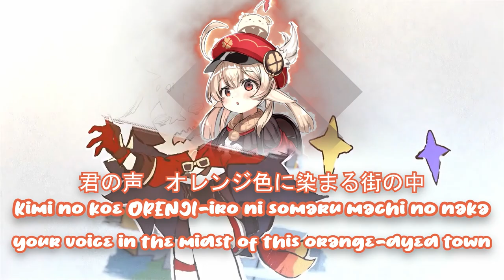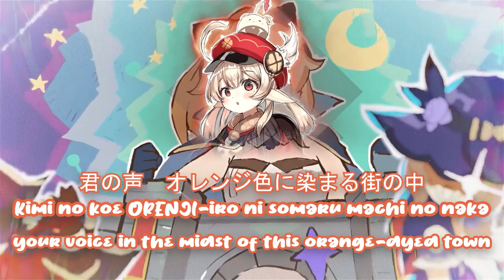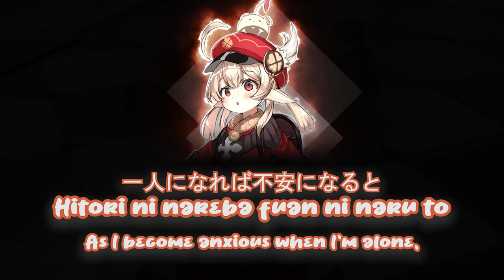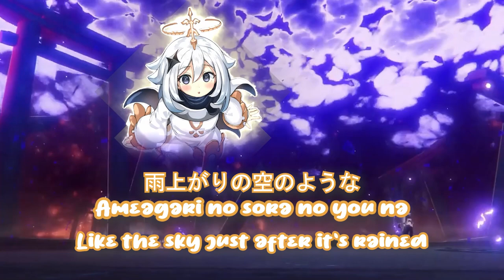Genshin Impact - Orange (MV) [Color Coded Lyrics Kan/Rom/Eng]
All journeys come to an end... it has been fun traveler... thank you for all of the wonderful experiences we had together. After all that, we finally reached Celestia, now die.

[Spoilers for Inazuma Story Quest Act II]

CN VAs in the video:
Paimon - 多多
Klee - 花玲